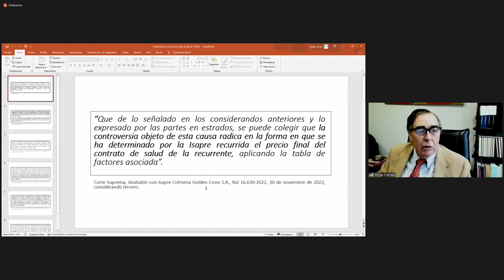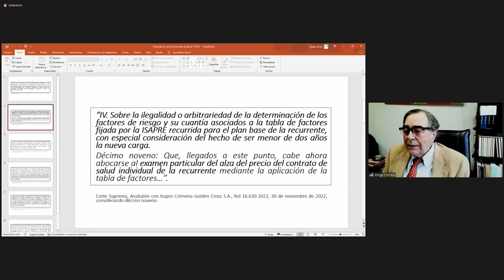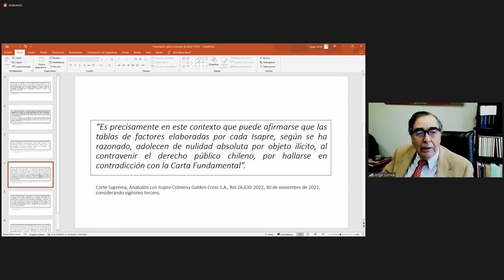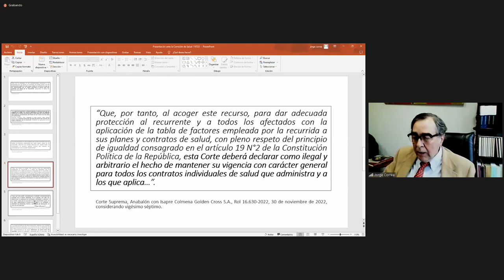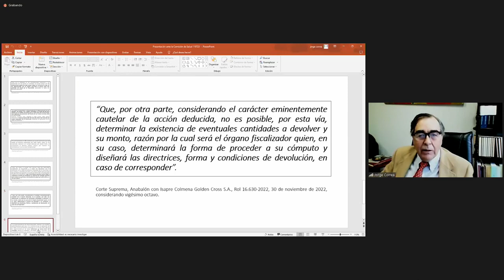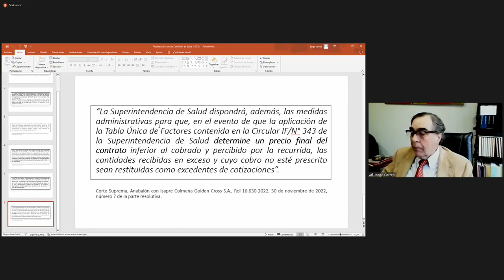Comisión de Salud - 11 de Julio 2023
HORARIO: 09:30 a 11:00
MATERIA: 1.- ( Bol.N° 15896-11) Proyecto de ley que modifica el decreto con fuerza de ley N° 1, de 2005, del Ministerio de Salud, que fija el texto refundido, coordinado y sistematizado del decreto ley N°2.763, de 1979, y de las leyes N° 18.933 y N° 18.469, en las materias que indica, crea un nuevo modelo de atención en el FONASA, otorga facultades y atribuciones a la Superintendencia de Salud y modifica normas relativas a las instituciones de salud previsional.

A esta sesión se invitará al Ministro de Justicia y Derechos Humanos, señor Luis Cordero; al Director de Estudios del Observatorio Judicial, señor José Miguel Aldunate y al Abogado, señor Jorge Correa Sutil.